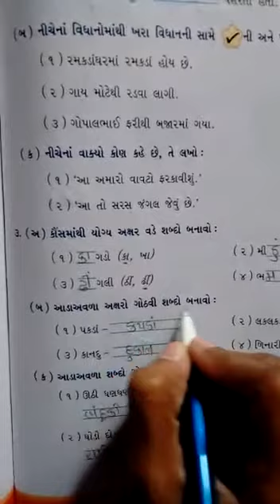STD:-4 ENG. MED. SUB:-GUJARATI DT:-01-10-2021